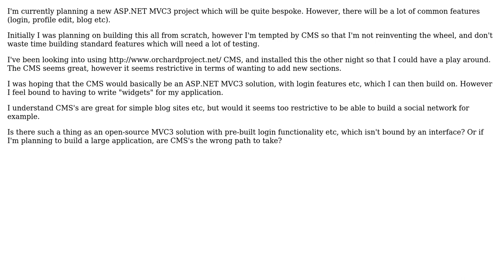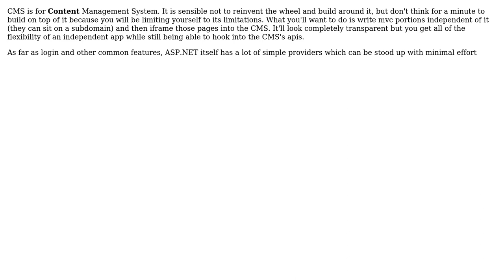Should I use a CMS for a new large application with a lot of common features (login, profile...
Software Engineering: Should I use a CMS for a new large application with a lot of common features (login, profile edit, blog etc)?

With thanks & praise to God, and with thanks to the many people who have made this project possible! | Content (except music & images) licensed under CC BY-SA | Music | Images & others | With thanks to user Kevin user gnat user Curt and the Stack Exchange Network Trademarks are property of their respective owners. You are responsible for your own actions.